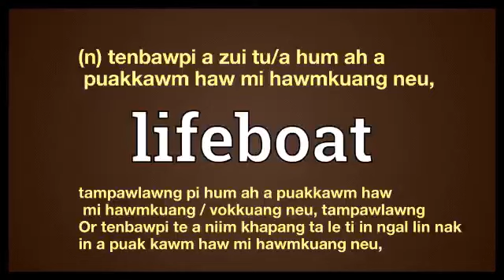lifeboat meaning in Ngawn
lifeboat = (n) tenbawpi a zui tu/a hum ah a
 puakkawm haw mi hawmkuang neu, tampaw lawng pi hum ah a puakkawm hawvmi hawm kuang / vokkuang neu, tampawlawngbOr tenbawpi te a niim khapang ta le ti in ngal lin nak in a puak kawm haw mi hawmkuang neu,